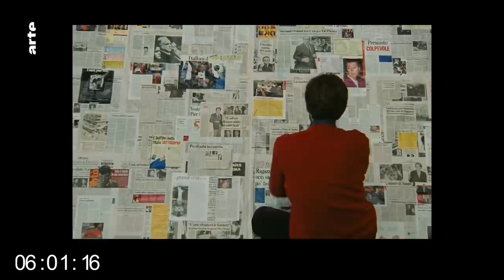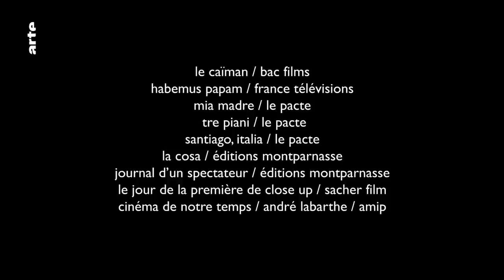Nanni Moretti en 10 minutes - Blow Up - ARTE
Nanni Moretti présente cette semaine son nouveau film Tre Piani en compétition à Cannes ? Eh bien Blow up revient sur sa carrière en pas moins de 10 minutes chrono.